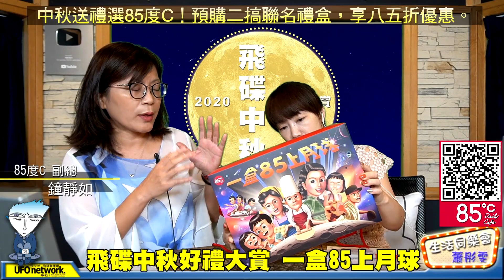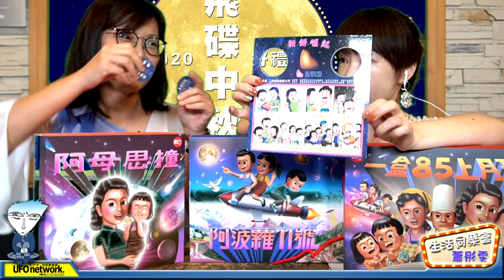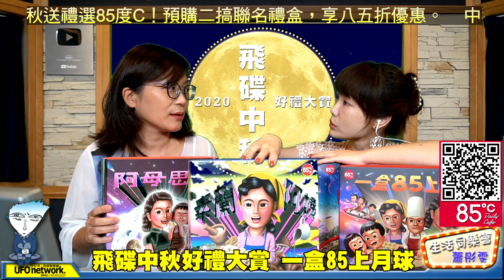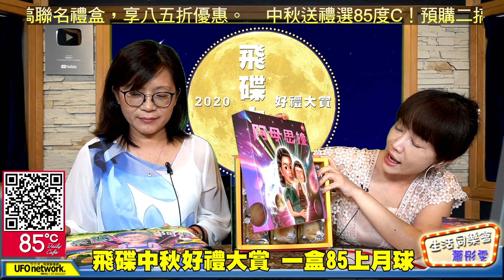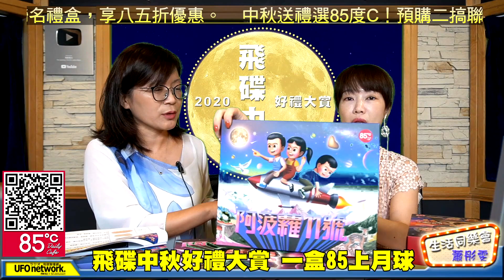飛碟聯播網《生活同樂會》 蕭彤雯 主持 2020.09.15 2020飛碟中秋好禮大賞：一盒85上月球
09月15日 星期二

09:00
🎈吃喝同樂會
主題：2020飛碟中秋好禮大賞：一盒85上月球
來賓：85度C 副總 鐘靜如

每年中秋節，各式月餅禮盒百百種，
怎麼挑、怎麼送？都是一門學問。
要如何在眾多禮盒中脫穎而出？
除了口味推陳出新，
包裝上也是求新求變。
今天請特別來賓一起來開箱！

‼️大臺北地區：FM92.1
‼️竹苗、花東地區：FM91.3
‼️中彰投、宜蘭地區：FM89.9
‼️雲嘉地區：FM90.5
‼️高屏地區：FM103.9
‼️澎湖地區：FM89.7